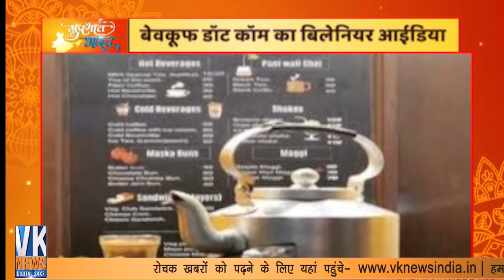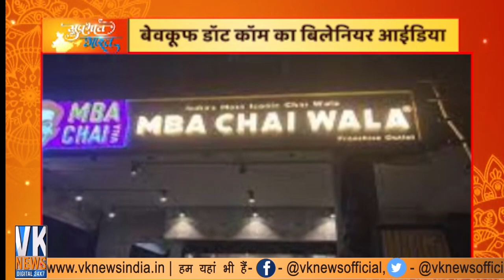इस चाय वाले की अनोखी कहानी जो अपने आप में ही एक मिसाल है !